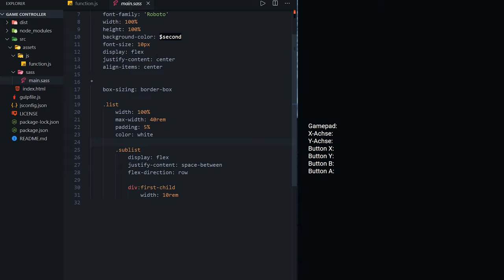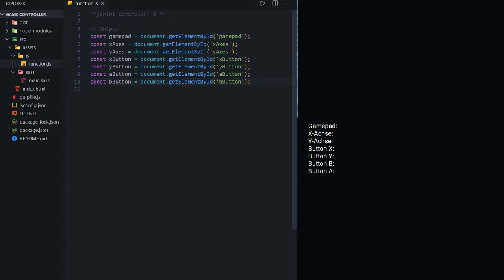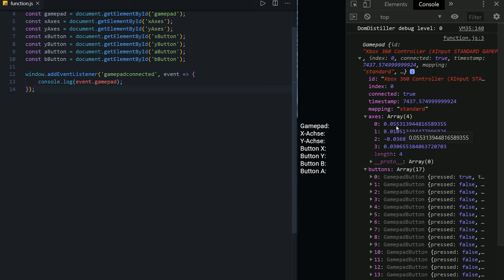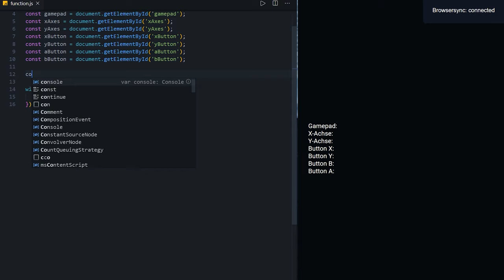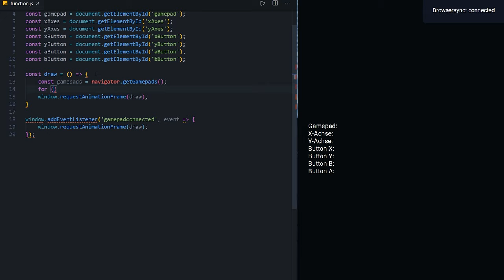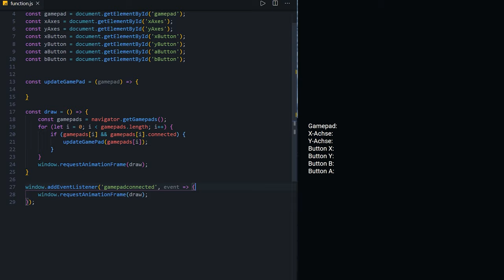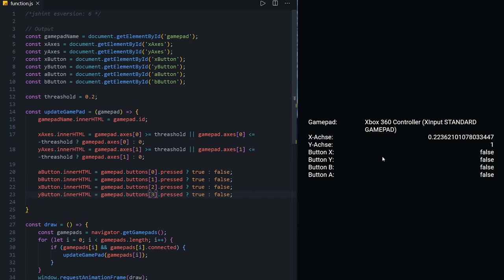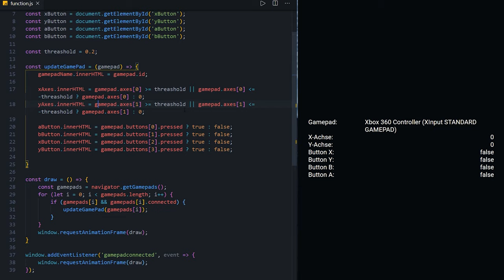🎮 Gaming im Browser mit der Gamepad API!! Kein Problem! 👍 [TUTORIAL]